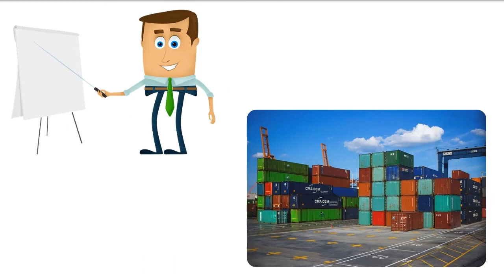Dünya Genelindeki Teslimatlarımıza göz atın!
Açıklama: "Cengizler Ferforje olarak, ürünlerimizi dünya genelinde nasıl güvenle teslim ettiğimizi gösteren yeni videoyu izleyin. Sorunsuz sevkiyatlarımız hakkında daha fazla bilgi edinin ve işinizin büyümesine katkı sağlayın.